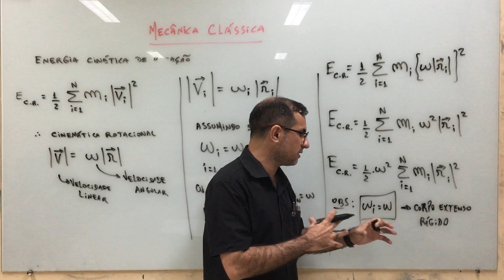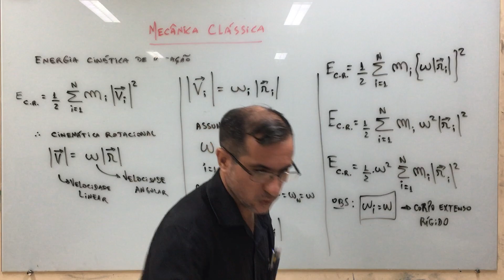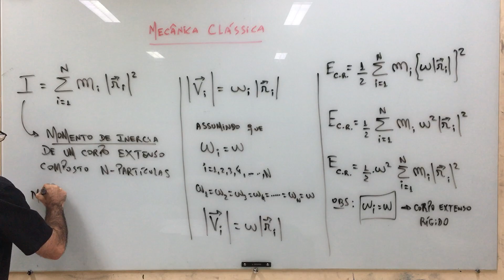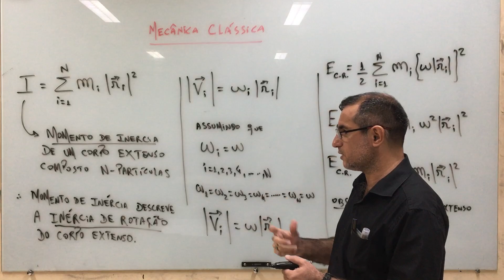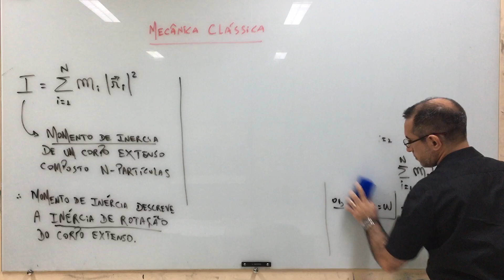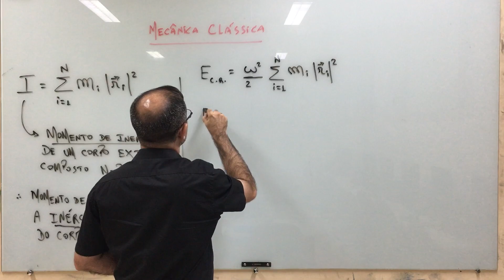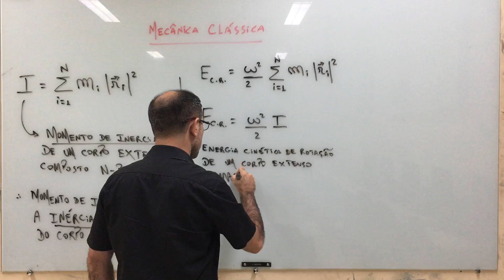Mecânica Clássica - aula 68.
Estudo Introdutório sobre Mecânica Clássica.
- Referências:
1- Os Fundamentos da Física 1 (Ramalho, Nicolau e Toledo);
2- Física Clássica: Mecânica (Caio Sergio Calçada);
3- Curso de Física Básica 1 (Hersch Moyses Nussenzveig);
4- Mecânica Clássica: volume 1, volume 2 (Kazunori Watari);
5- Mecânica Clássica (Joao Barcelos Neto);
6- Mecânica Analítica (Nivaldo Lemos);
7- Mechanics: volume 1 (Landau, Lifshitz);
8-  Introdução à mecânica dos meios contínuos (Jose Maria Filardo Bassalo);
9-  Elementos de Física Matemática: volume 1 , volume 2, volume 3, volume 4 (Jose Maria Filardo Bassalo; Mauro Sergio Dorsa Cattani);

Agradecimentos:
1- IFPA - Campus de Santarém.